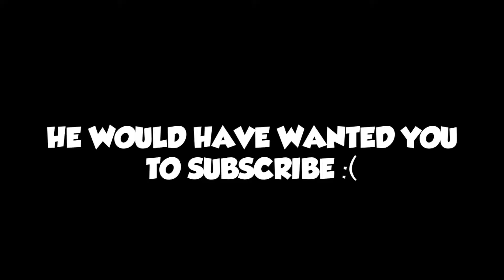it's minecraft but i get regular flashbacks to a simpler time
it's minecraft but i get regular flashbacks so a simpler time

so yes i have indeed jumped on a trend, but this will not get anywhere near on the spectrum of other creators in terms of success, but that's fine by me because i got all the nostalgia.

it is a shorter video but does anyone else have saved footage from 2013 on their old as fuck laptop of them trying to make a YouTube video in minecraft on a shit server? i think not.

Anyway i hope you enjoyed! a like and a comment would be appreciated!

Any suggestions that you have about my content like improvements or other games to play will be noted by me, I read ALL your comments so send me some feed back!